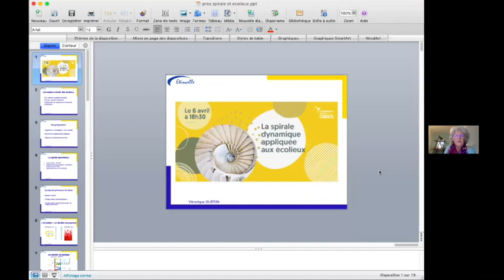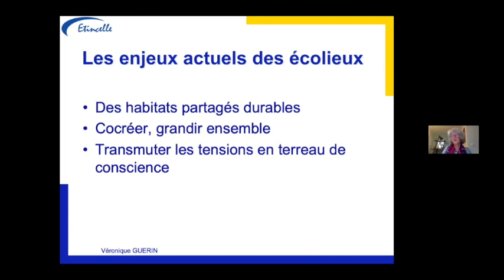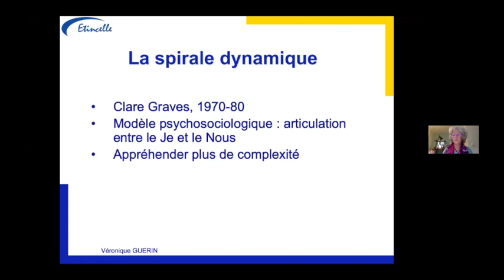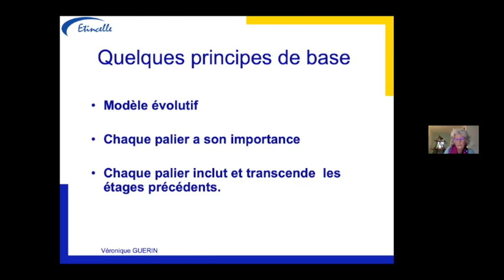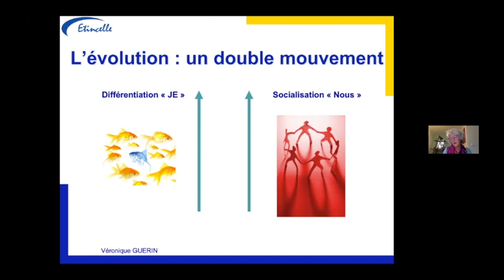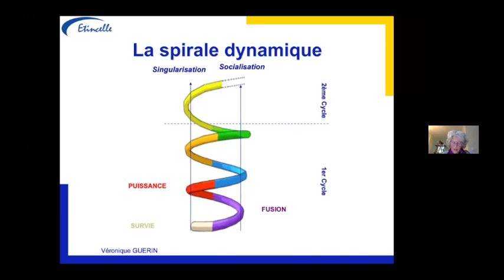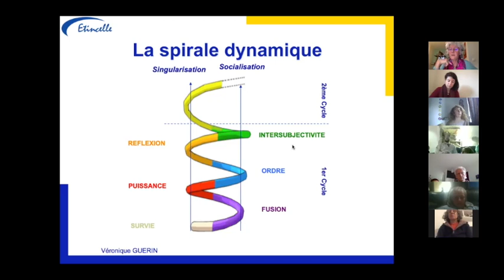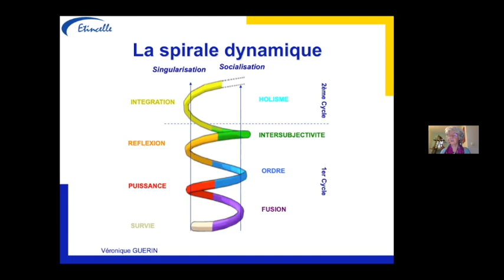4-3 La spirale dynamique appliquée aux écolieux avec Véronique Guérin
Véronique Guérin est psychosociologue et s’intéresse à l’articulation entre évolution individuelle et collective.
Fondatrice de l'oasis de Mycelium et autrice d'un livre sur la spirale dynamique, Le Monde change... et nous ?, Véronique a accepté de partager cet outil et d'explorer avec vous en quoi il peut être mis au service des oasis à l'occasion d'un webinaire le 6 avril à 18h30 !